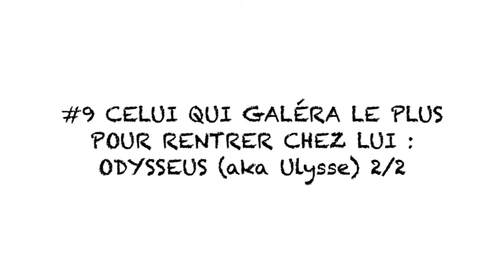#9 Celui qui galéra le plus pour rentrer chez lui : Odysseus (aka Ulysse) 2/2